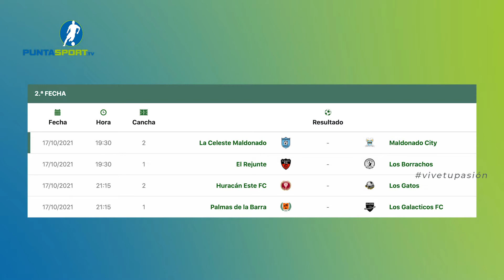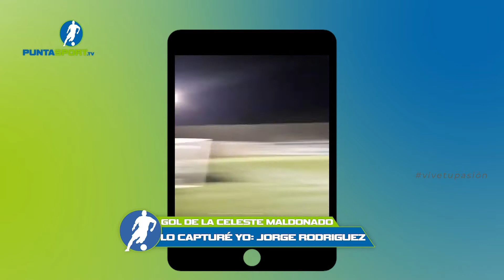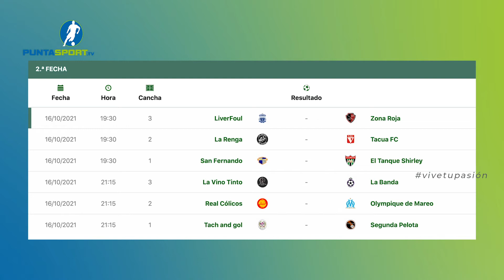PUNTASPORT.TV - PROGRAMA 118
⚽ Goles
🎥 Entrevistas
💻 Información de los torneos de Sportcenter Maldonado

🕙 22 hs: Más Televisión (Canales 1030 Punta Cable y Cable Carolino - 123 VCO)